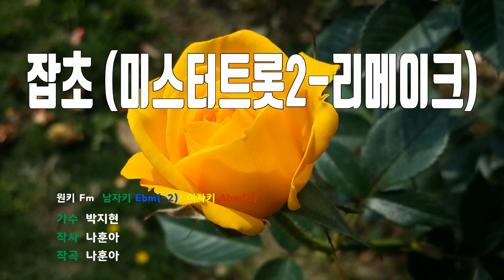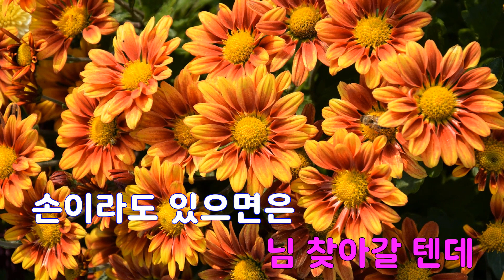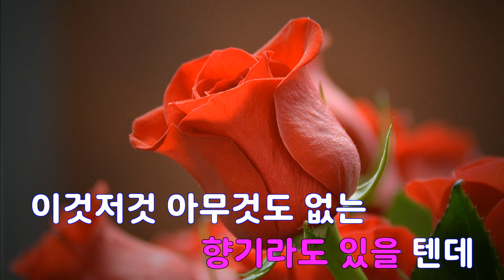[은성 반주기] 잡초(미스터트롯2-리메이크) - 박지현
잡초(미스터트롯2-리메이크) - 박지현
작사 ː 나훈아, 작곡 ː 나훈아